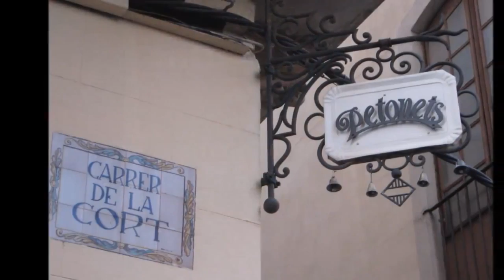Raicelys Rodríguez, d'aprenenta a voluntària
Testimoni de la voluntària Raicelys Rodríguez (abans aprenenta) subtitulat en castellà